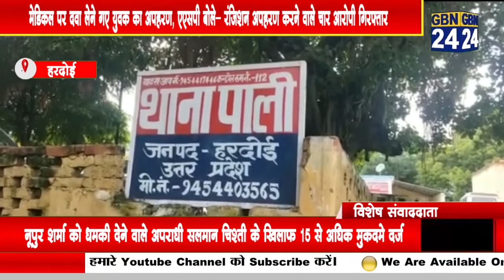मेडिकल पर दवा लेने गए युवक का अपहरण, एएसपी बोले- रंजिशन अपहरण करने वाले चार आरोपी गिरफ्तार